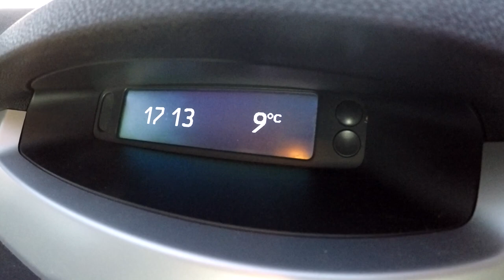Diario de Trail 4 de diciembre | RT3 Trail Running and Btt